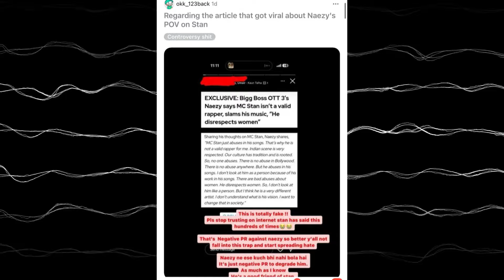NEAZY IN BIGBOSS OTT - THE FIRST IMPRESSION…. WINNER ?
Welcome to RAPBOT - Your Ultimate Destination for All Things Music and YouTube!

Course Highlights:
✔️ 10+ hours of recorded content
✔️ Lifetime access

Course Details:
✔️ Mentor: Varun Kumar
✔️ Language: Hinglish
✔️ 3+ hours of recorded content
✔️ Lifetime access